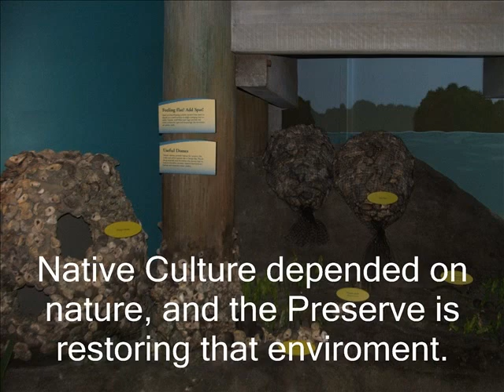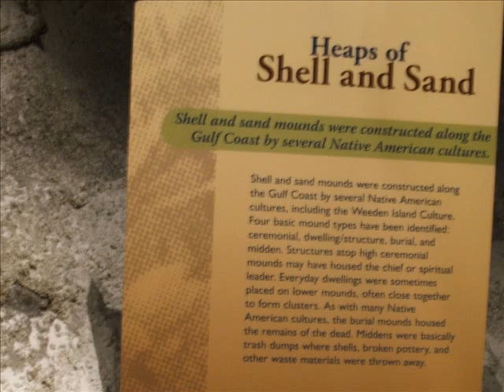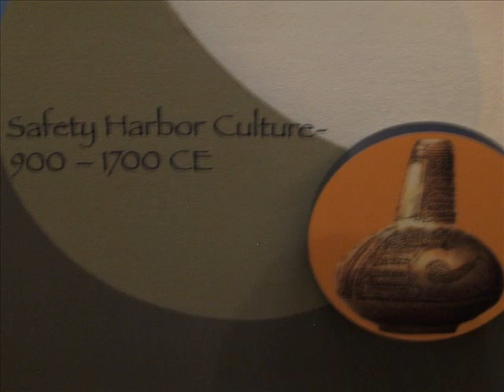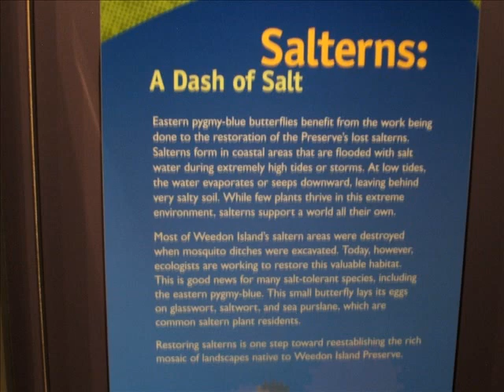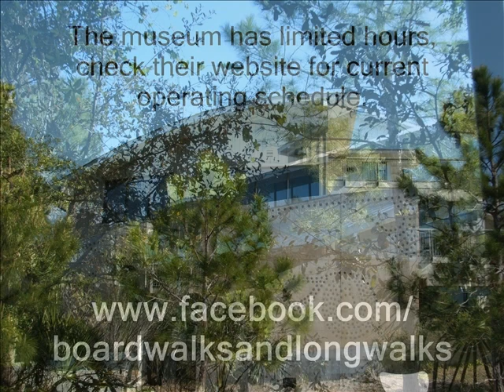Weedon Island Cultural Center and Native American Museum #01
Located on the "Type Site" where the Weeden (Weedon) Island Native American Culture was defined by distinctive pottery and artifacts. The surrounding preserve is being reclaimed by nature, and is beginning to look more like that time period. Native American Music by Lifescapes, Photos (C) 2014 by Will Holcomb. (#01) For similar content

Weedon Island Preserve Cultural and Natural History Center, 1800 Weedon Drive NE., St. Petersburg, FL 33702 Direct